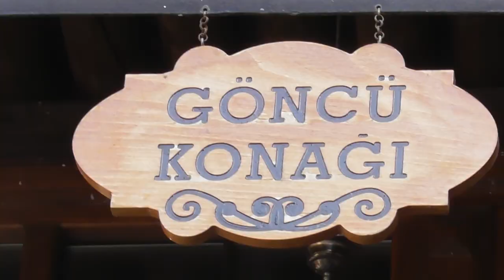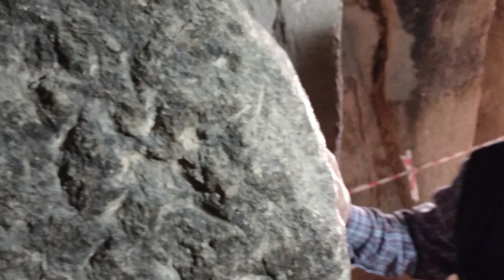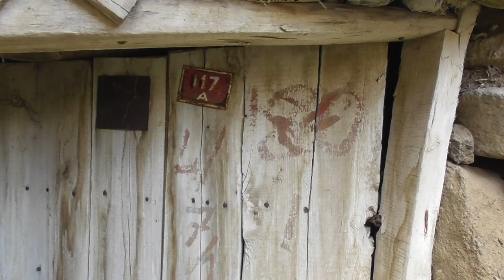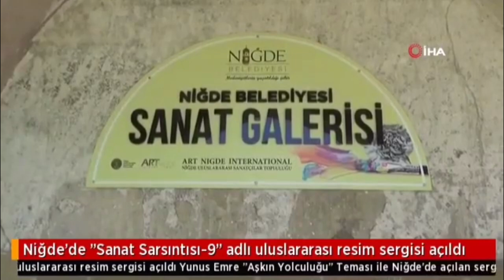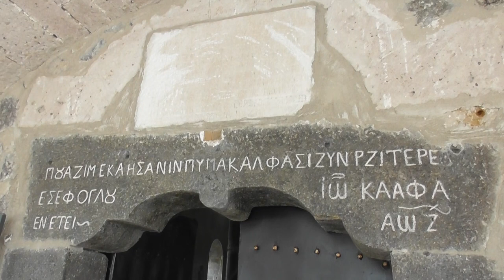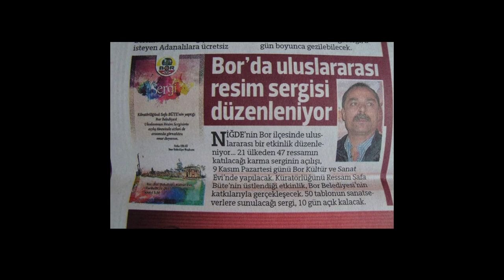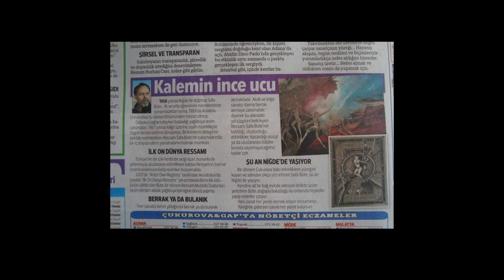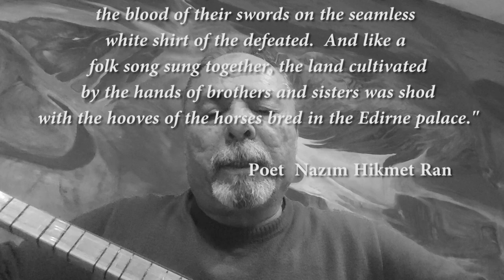Safa Büte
On April 2023, I travelled to Nidge, Türkiye for the opening of another Artquake international art event organised by my dearest friend and brother Safa Büte. We have been working together since a few years ago, but we never met personally. It was fantastic!! Of course, we couldn't miss the chance to make a movie. This movie is a tribute to friendship and respect. It is also a document for future generations. Thank you Nigde!! Thank you, Safa!!